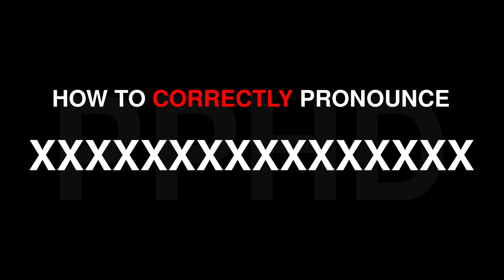How to Correctly Pronounce XXXXXXXXXXXXXXXX In English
In this video you will learn how to correctly pronounce XXXXXXXXXXXXXXXX in English. Learn how to pronounce XXXXXXXXXXXXXXXX, and other HARD TO PRONOUNCE words and names like this one, XXXXXXXXXXXXXXXX. Watch our free videos and let us teach you how to pronounce and how to say English words/names such as this XXXXXXXXXXXXXXXX video. If you are a Native Speaker who wants to learn how do you say words like XXXXXXXXXXXXXXXX, in English using English as a Second Language ESL this is the place for you. Learn how to pronounce XXXXXXXXXXXXXXXX, and other words and slang, English, Portuguese, Russian, Welsh, Irish, Spanish, Italian, and other languages our how to say video tutorials.
No words are too difficult to learn to pronounce with the right teacher.
We bring you XXXXXXXXXXXXXXXX, and other audio/video pronunciation tutorials to teach you the exactly correct pronunciation of any words like XXXXXXXXXXXXXXXX, that you would like to learn. Whether the words are Slang, English, Portuguese, Russian, Welsh, Irish, Spanish, Italian or many other languages, including also German, Ukranian, or French and more.